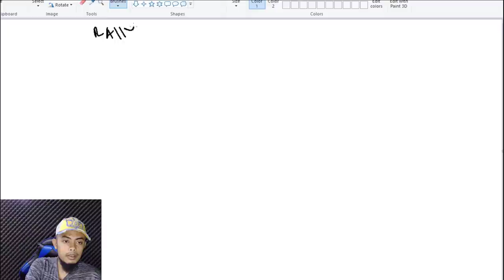Comander baru ! Meta Lilith semakin balance